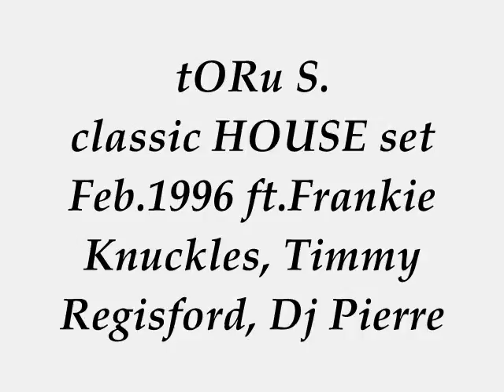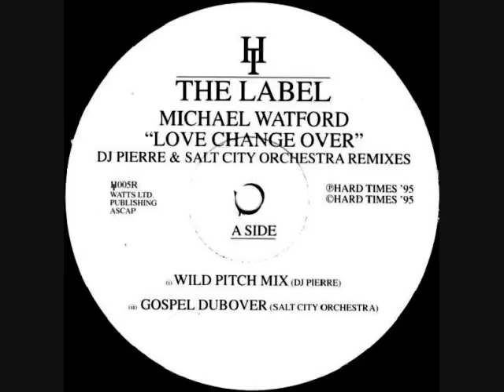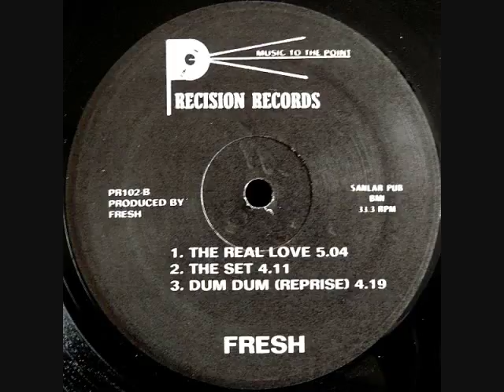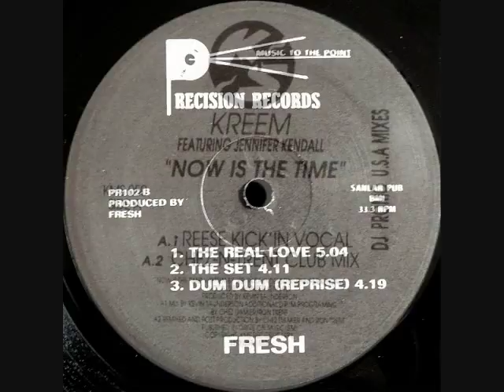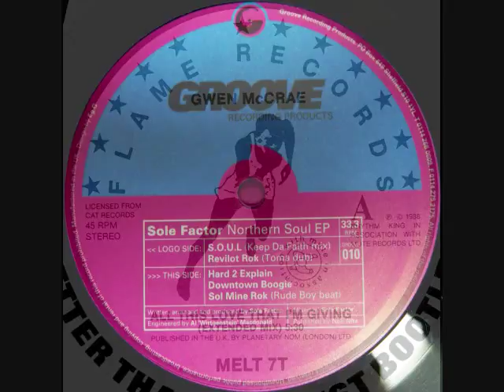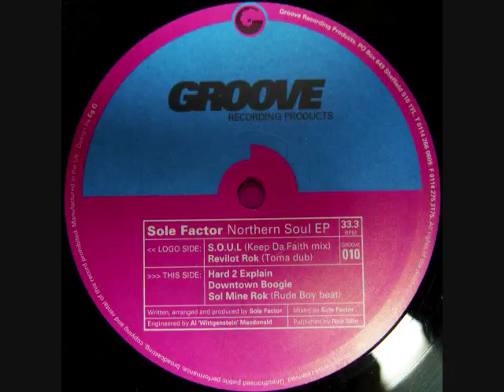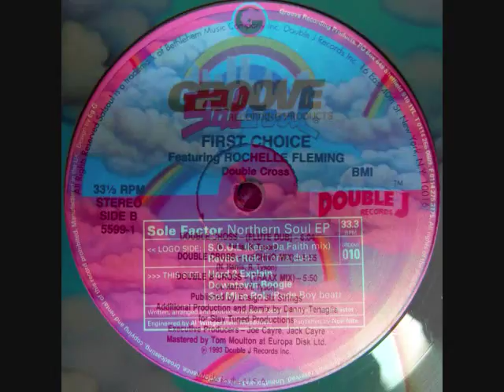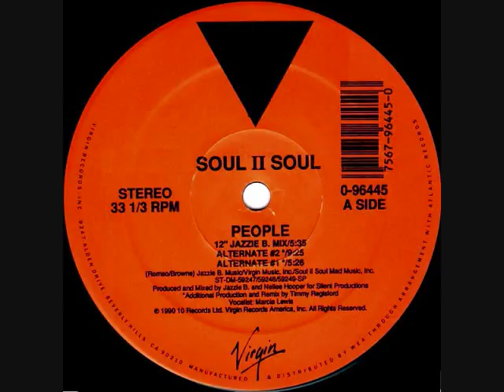tORu S. hot classic HOUSE set Feb.1996 ft.Frankie Knuckles, Timmy Regisford, Dj Pierre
Mixed by tORu S. aka Magic Cucumbers for  Nohashi Records Philosomatik Records